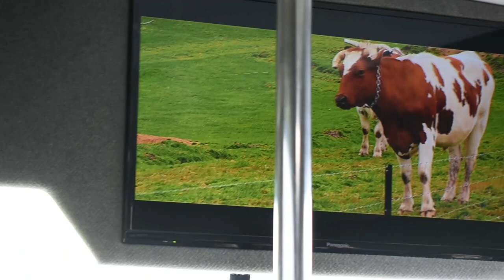Ho visto LA CONTEA - HOBBITON ♥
Follow me ❤

Video info:
Camera: Nikon3400d